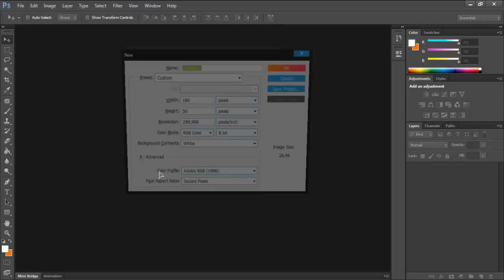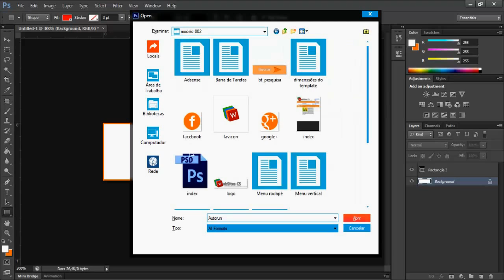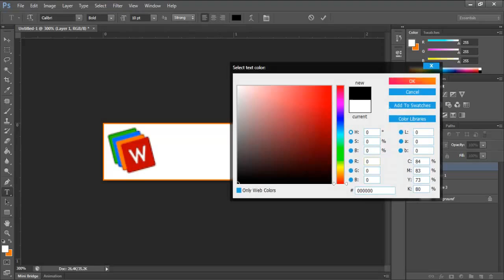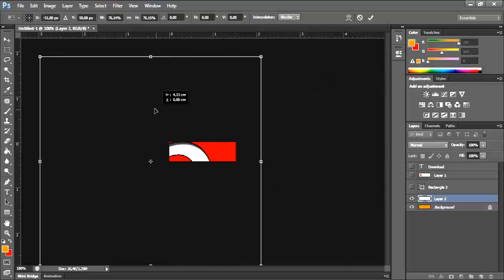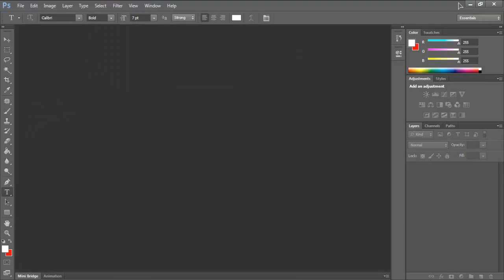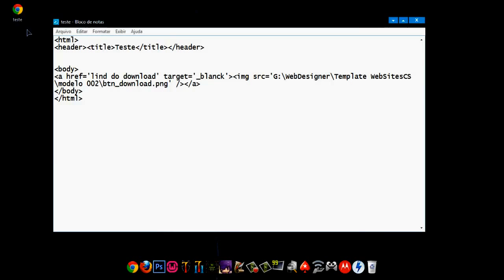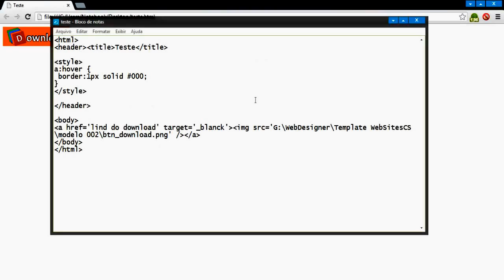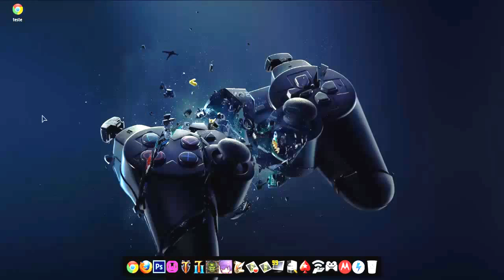Como criar um Botão de Download para Blogger ou Site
Vídeos Somente de Segunda á Quinta.